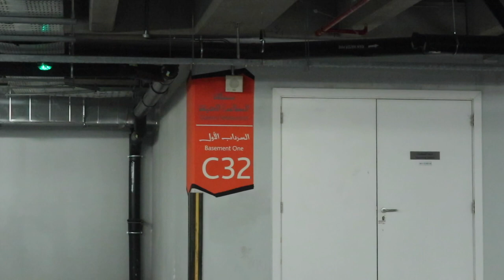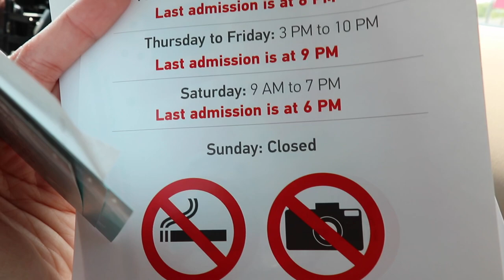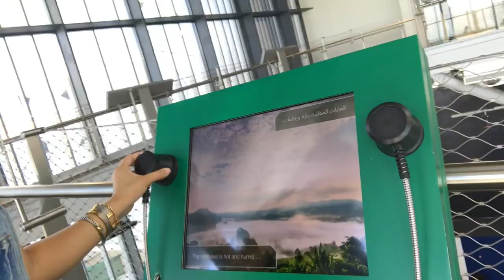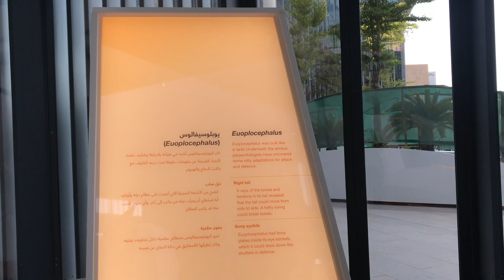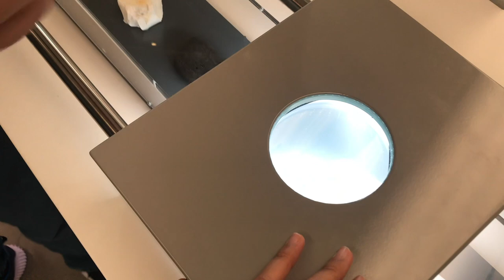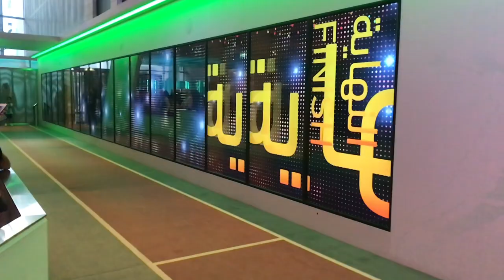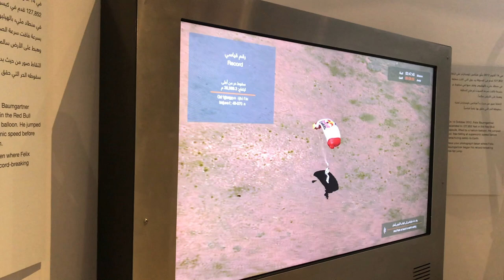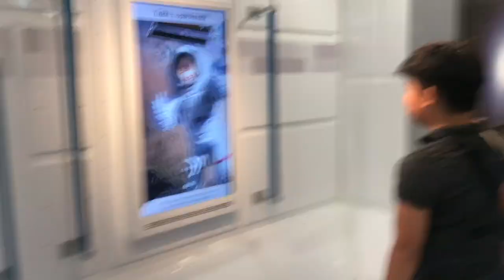Vlog No. 202 - Finding Sheikh Abdullah Al Salem Cultural Centre | Family of Three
Not!